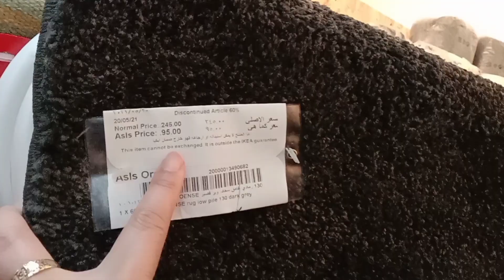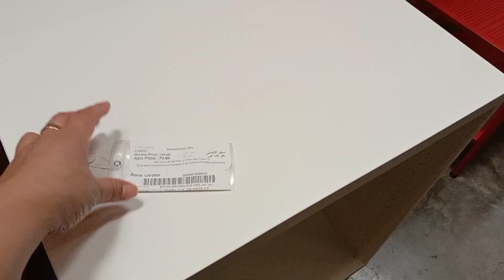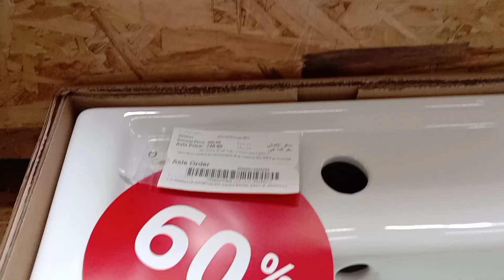IKEA DFC DUBAI | AS IS SECTION | WINDOW SHOPPING | FURNITURE | Manay Magayon